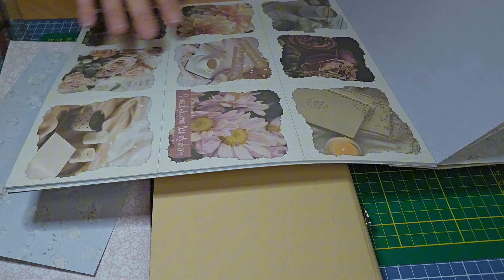SCRAPBOOKING : TUTO 2 BIBLIOTHÈQUE AVEC FAUX LIVRES ACTION